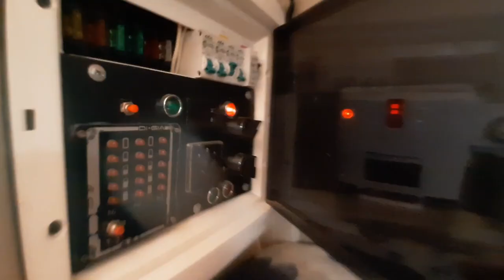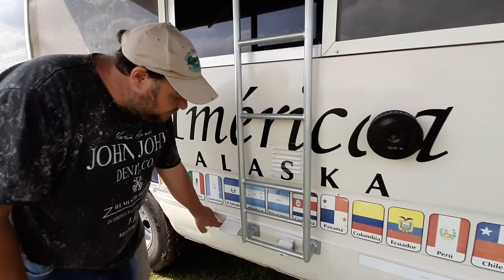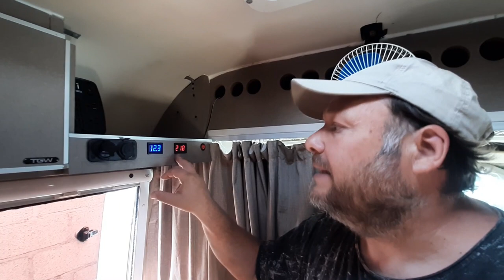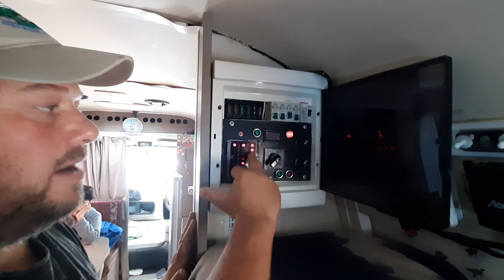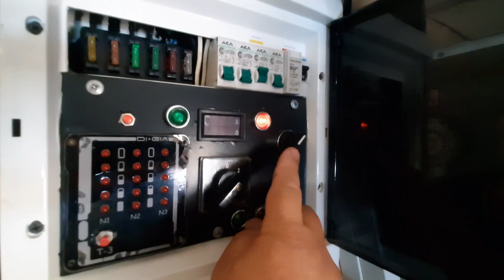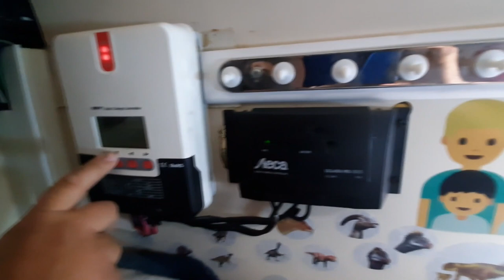Así viajamos en motorhome por América en carretera Argentina Alaska Familia Viajera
Así viajamos en motorhome por América. En un bello lugar de México, les vamos a mostrar en detalles nuestra casa con ruedas (Coco) Un Toyota Coaster del año 1995, camperizado por nosotros mismos, donde transitamos las rutas de América, descubriendo en familia otras culturas, idiosincrasias y nuevas formas de vivir la vida en LIBERTAD!!! Somos Soñando América, un viaje en familia.
Tu ayuda 👇 nos permite seguir creando contenido

Salimos de viaje hace 2 años, somos una familia de Paraná, Entre Ríos, Argentina.
Viajamos en un Toyota Coaster del año 1995 (Coco) que armamos durante dos años para emprender esta hermosa aventura, junto a nuestros dos hijos Fausto y Valentino, para así ver y sentir que hay otra forma de ver la vida.
Somos Soñando América. Un Viaje de Aventuras...